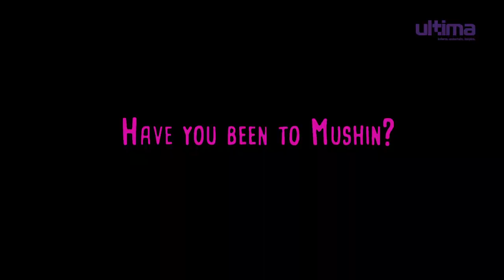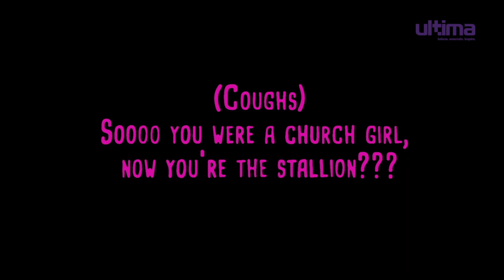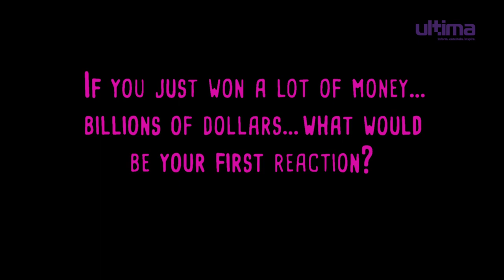Shalom the Stallion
She may be called “Mummy’s little girl” but she’s a big girl with a powerful presence, a hot queen with a soft, sultry voice that’ll leave you hypnotised. Add her ‘Sweet and Sour’ album to your playlists now!

Share your favourite moment in the comments below.